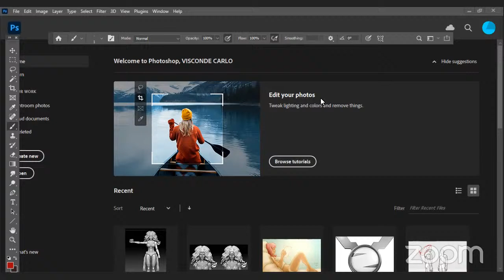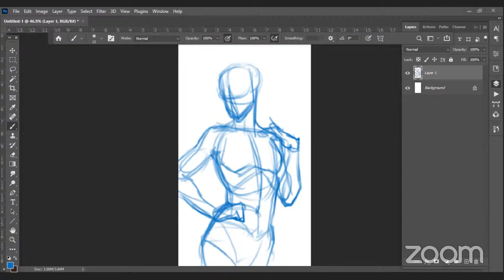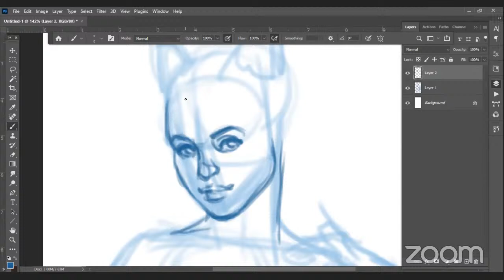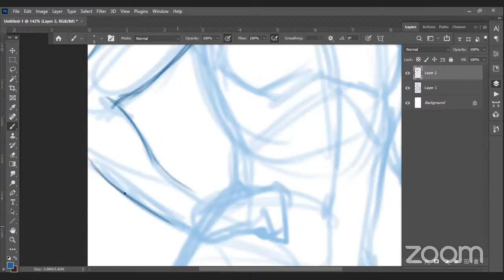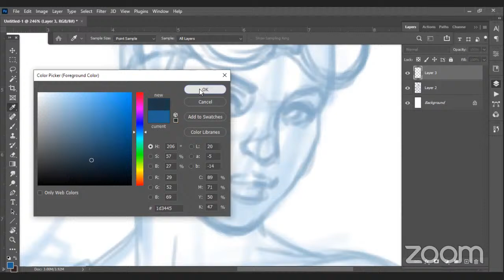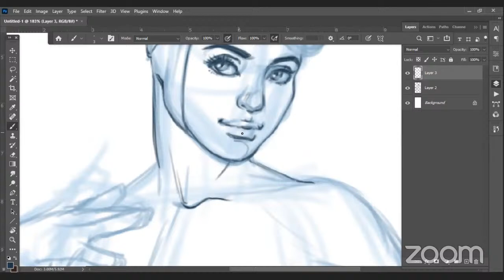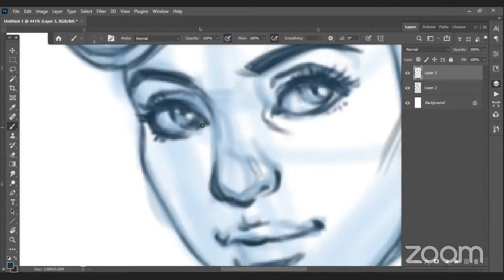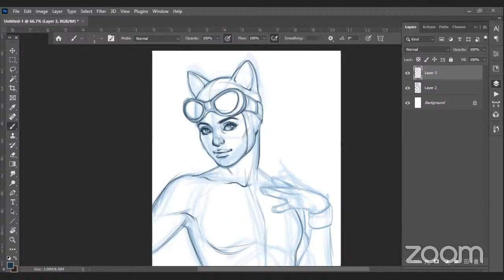Drawing Whatever 01